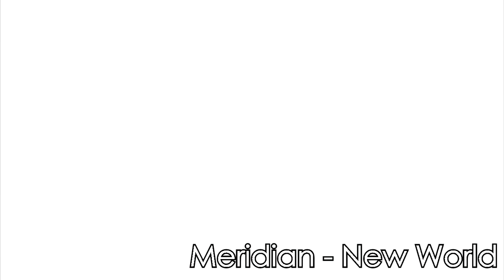ИндиGO - #4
Заходите к нам в РК (Raidcall): ID  6142387

Дайджест ИндиGO - это подборка самых интересных событий, произошедших за последние 7

дней в индустрии инди-игр, рассказ о готовящихся к выходу проектах, а так же информация о том,

во что поиграть на этой неделе.

Первая полоса:

- Трейлер Hong Kong Massacre

- Части врагов в Severed

- Человек-самолет